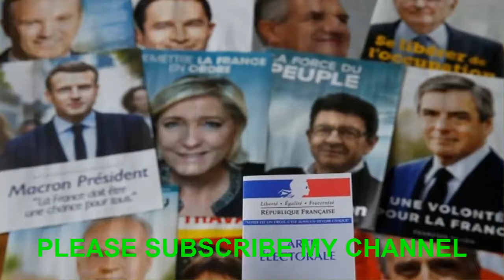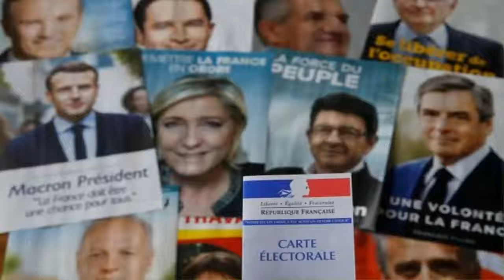দেখুন যে কারণে দুটি স্বপ্নই পূরণ হলো ম্যাক্রনের!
ফ্রান্সের সদ্য প্রেসিডেন্ট নির্বাচিত ইমানুয়েল ম্যাক্রন। ছোট থেকে তাঁর দুটি স্বপ্ন-এক শিক্ষিকাকে বিয়ে করা ও ফ্রান্সের প্রেসিডেন্ট হওয়া। সেই অর্থে বিরলতম মানুষ হলেন ম্যাক্রন। বিয়ে তিনি করেছেন প্রাক্তন নাট্য শিক্ষিকা ব্রিজিত থনিওকে। বয়সে ব্রিজিত তাঁর স্বামীর থেকে অন্তত ২৫ বছরের বড়। ২০০৭ সালে ব্রিজিতকে বিয়ে করেন ইমানুয়েল। সে সময় ইমানুয়েলের ৩০ বছরের বিপরীতে ব্রিজিতের বয়স ছিল ৫৫ বছর। প্রেসিডেন্ট স্বামী চল্লিশের ঘরে না ঢুকলেও স্ত্রী কিন্তু সিনিয়র সিটিজেনের তকমা পেয়ে গিয়েছেন।
৪০ বছর বয়সী ব্রিজিতকে দেখে মাত্র ১৫ বছর বয়সে ইমানুয়েল প্রেমে পড়েছিলেন। সেই ভালোবাসা ধীরে ধীরে গাঢ় হতে থাকে। অসম বয়সী প্রেমের বেদনাদায়ক পরিণতির বিষয়ে ইমানুয়েলকে সতর্ক করেছিলেন ব্রিজিত। ছেলের মতিগতি সুবিধের নয়৷ তাই ইমানুয়েল ম্যাক্রনের মা-বাবা তাদের সন্তানকে দূরে পাঠিয়ে দিয়েছিলেন। অসম বয়সের ফরাসি প্রেম কি তাতে হার মানে? সব বাধা কাটিয়ে একদিন ইমানুয়েলের  হাত ধরে পালিয়ে গিয়েছিলেন ব্রিজিত থনিও। যদিও ব্রিজিতের আগের বিয়ের সুবাদে তিন সন্তান রয়েছে। সূত্র: কলকাতা টুয়েন্টিফোর।